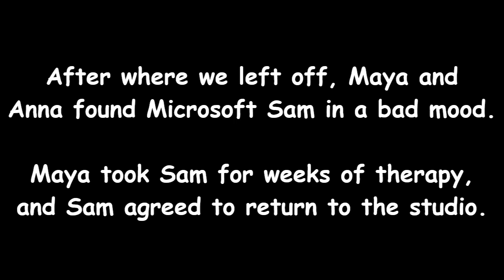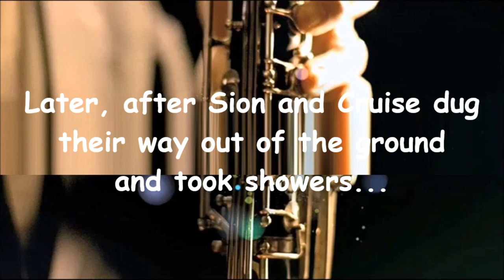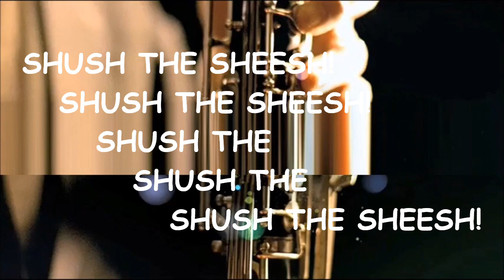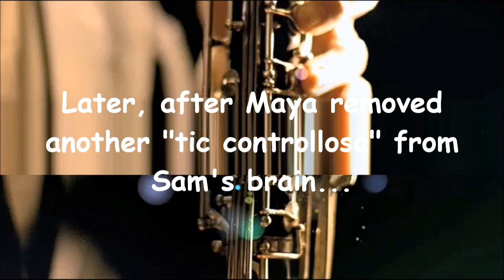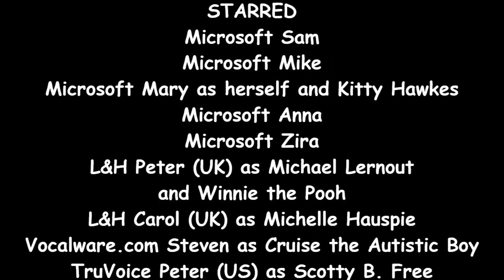Sion Jones' PBS Bloopers 56: A Long Awaited Return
After 3 months of non-stop demands, the gang returns to the studio for some more blooper fun, amidst a run-in with some vicious vixens.

Tantrums: 1
Shin Kicks: 2
Barfs: 5
Falls: 2
Zaps: 2